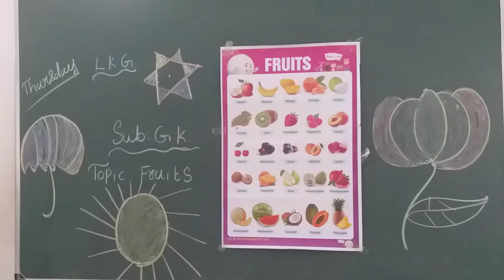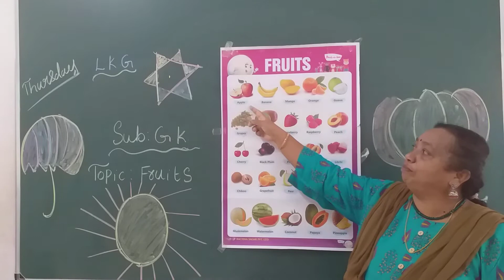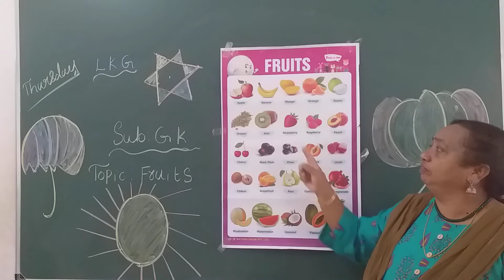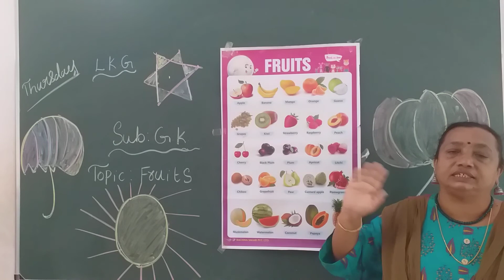VPS | LKG | GK | Session 28 | 2021-22